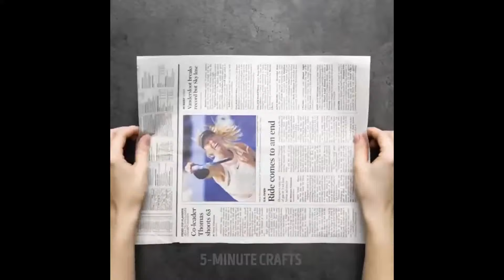ЛАЙФХАК КАК СДЕЛАТЬ РАССАДУ ДОМА!!!!